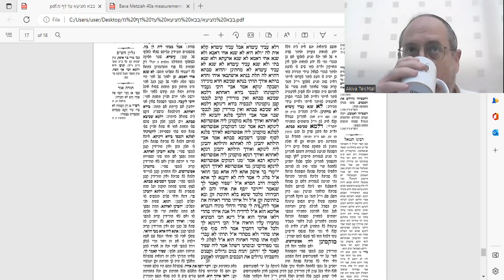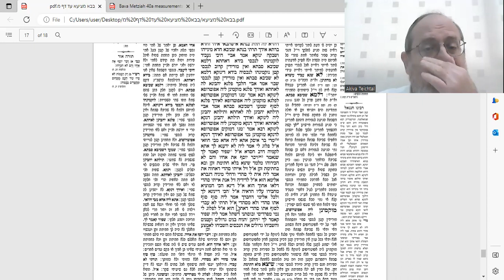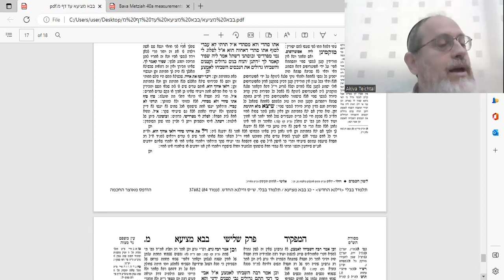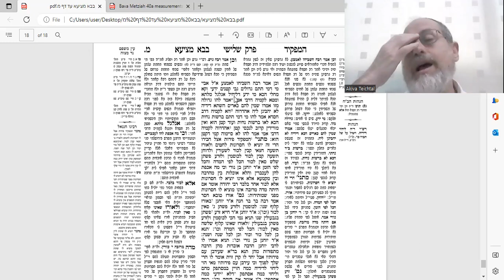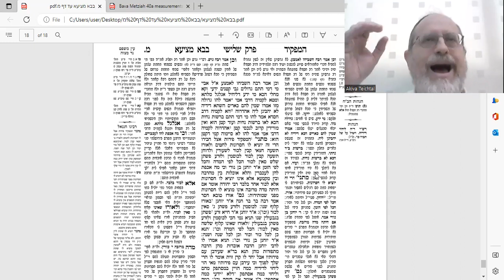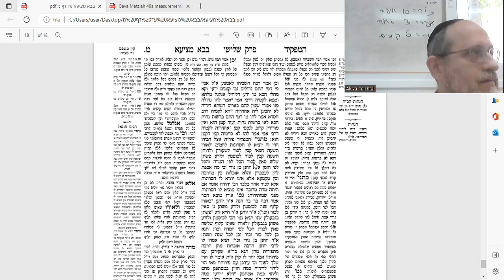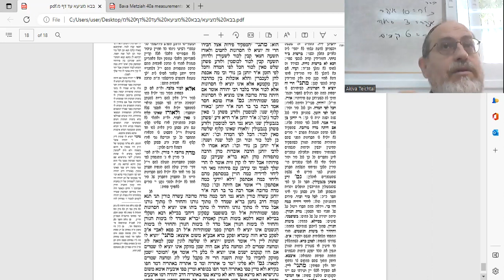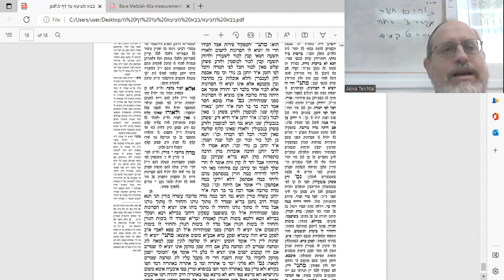Bava Metzia 40a Amud Yomi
בס"ד The long lost brother. Real life story. Mari bar Isak, a rich and powerful man, was approached by a man who claimed to be his brother. The new brother wanted half of Mari's inheritance. Mari said he wasn't sure that he was his brother.  What shall we do now?
At the end of a long discussion, witnesses came and testified that the "new guy" was indeed a brother, and Mari had to share half his inherited land with him.
Now a new issue arose. The inherited land were very well invested by Mari all these years. In other words, he invested- unknowingly, it seems- in his brother's assets. Now that the truth came to light , does Mari have to share the INVESTED land with his newly found brother? Or can he say that what he invested belongs to him?
MISHNAH: Grains and legumes tend to decrease in amount naturally (as a result of mice eating into them and other factors). Therefore, if a person deposited grains by a "shomer" the latter may give him less than what was deposited. But how much less?